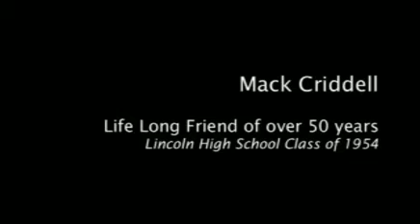Mack Criddell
Mack Criddell life long friend of over 50 years.